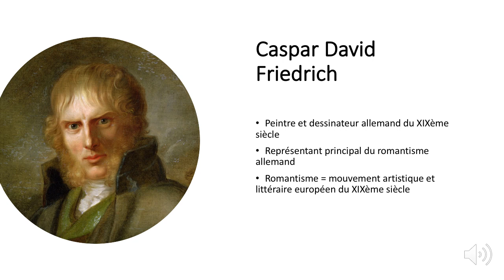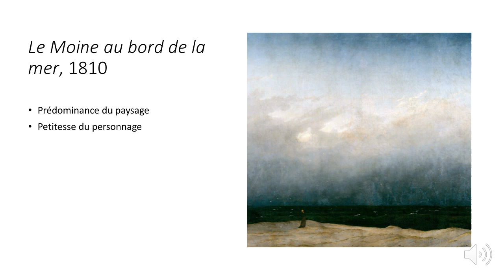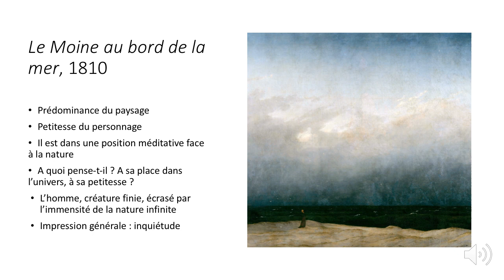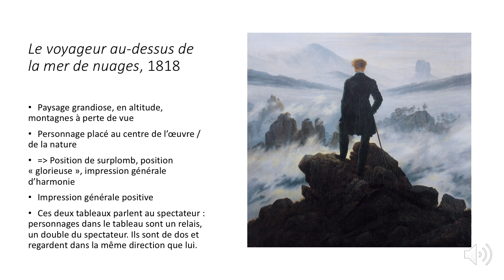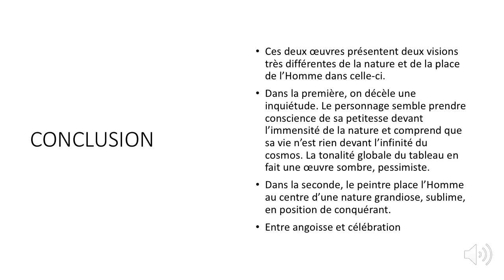***3ème*** #2 - Intro - Correction Caspar David Friedrich